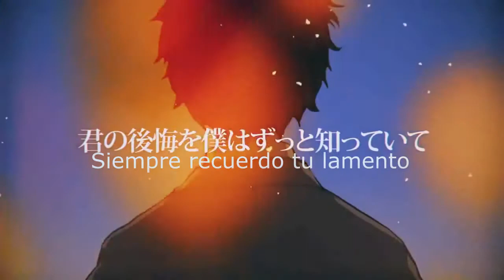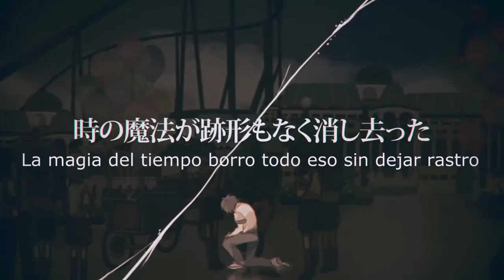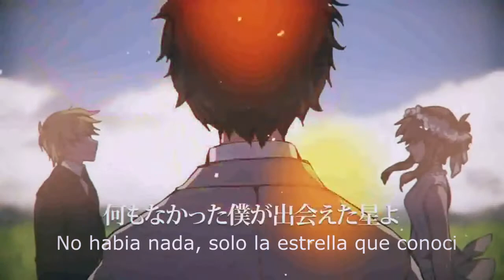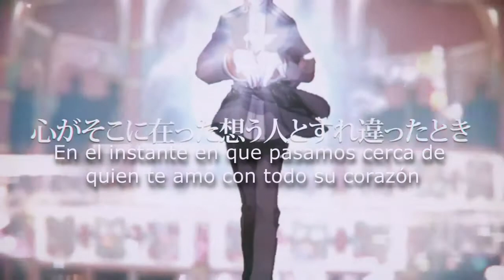【Luz】Camellia・Complex【Sub Español】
Titulo:Camellia・Complex/Complejo de Camelia/カメリア・コンプレックス
Compositor:buzzG（mylist/13954828)
Guitarra :Gushimiyagihideyuki
Bajo:Kei Nakamura
Piano: Matsuoka Miyako
Imagen y video:CHRIS (mylist/15037766)